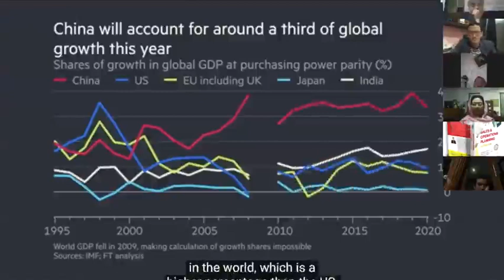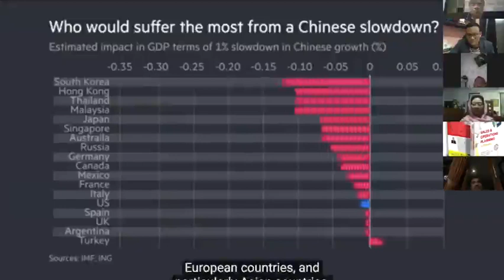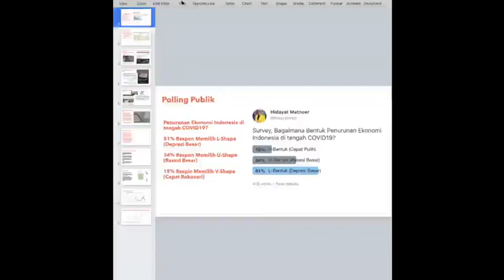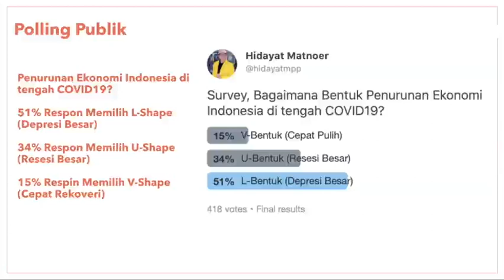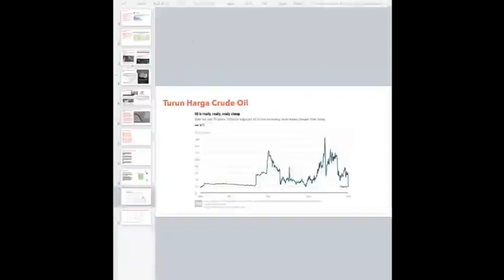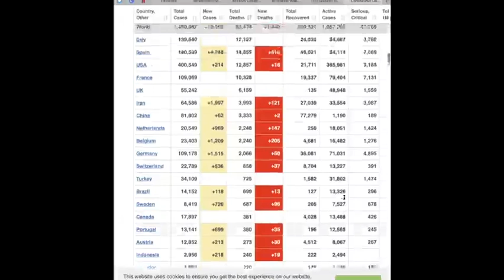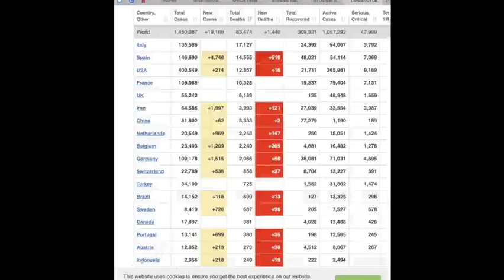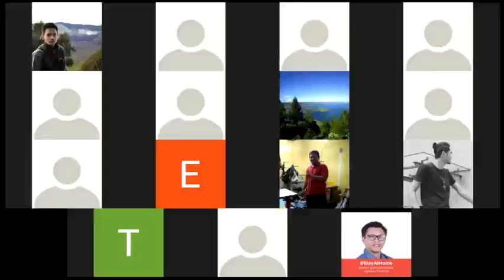Full Video Prof Ahmad Erani Yustika Mempercepat Stimulus Ekonomi Atasi Corona dan Resesi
Bersama
Prof Ahmad Erani Yustika
Guru Besar Ekonomi Kelembagaan Universitas Brawijaya dan Stafsus Presiden 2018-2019

Host
Achmad Nur Hidayat
Pakar Kebijakan Publik